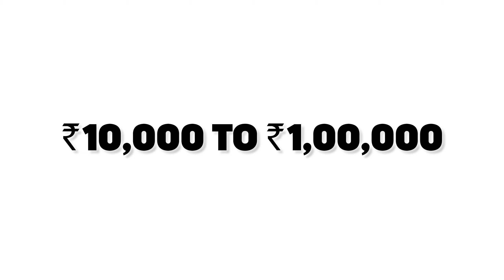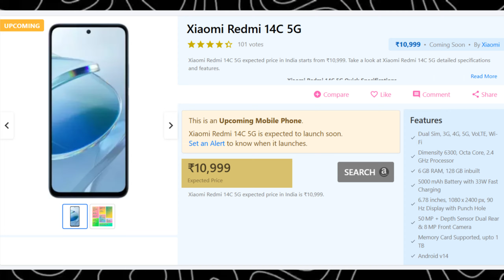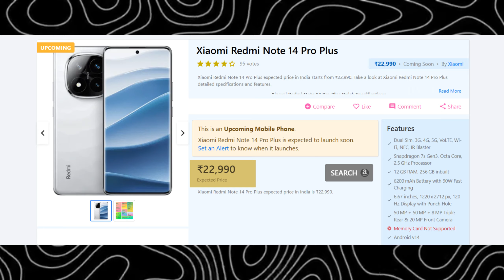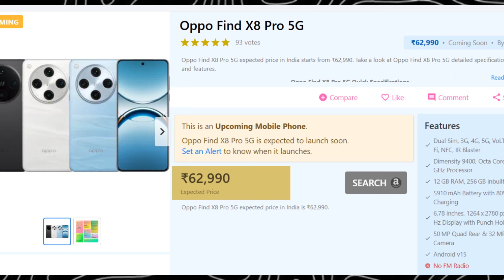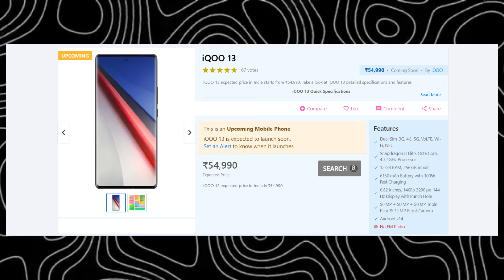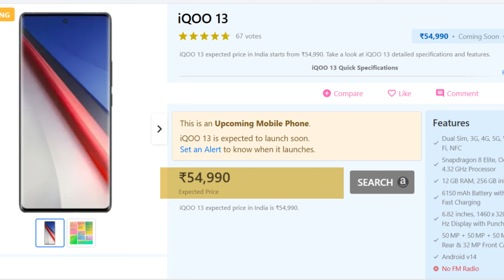Best Upcoming Phones In November 2024!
hello friend, ye mera tech ka channel hai isme  apko batao ga ki main iss channel main kon kon sa content duga plz do like subscribe my channel and leave a beautiful comment

i hope sabhi ko ye video dhek ke techsubhani channel ke bare main acche se pata chale ga

about : technsubhani is a youtube channel where you will find budget phones and laptop